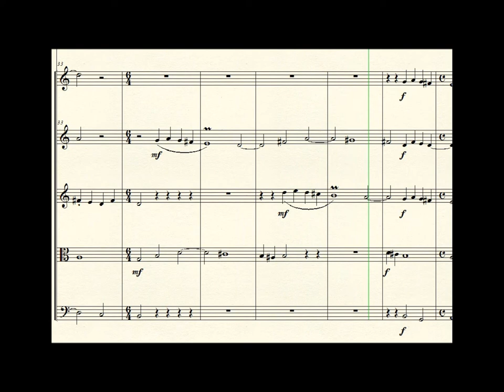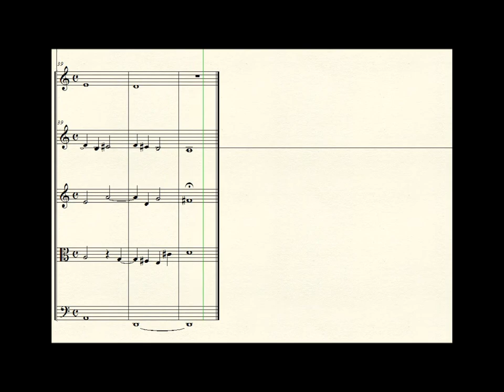DOK 8.1 - Adaptação (All Creatures of Our God and King)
DOK 8.1 Adaptação (All Creatures of Our God and King) (G)
Instrumentos: Violino solo e Cordas
Compositor: Daniel Oliveira
Vitória-ES / Brasil